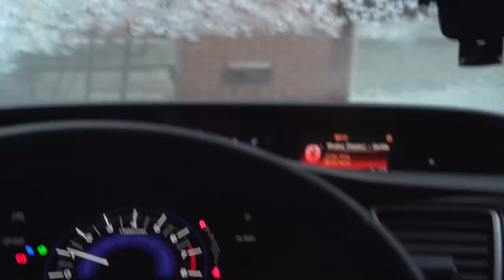Full of Week Training Vlog ep 2- Olympic Sprinter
Full of Week Training Vlog  - Olympic Sprinter

thank you for helping LyfeStyle Athletics YouTube channel grow